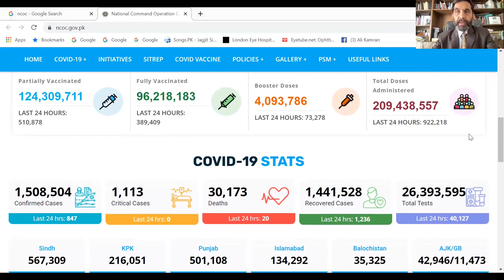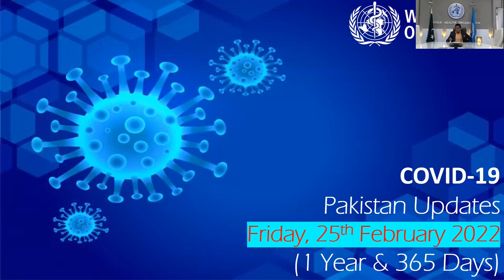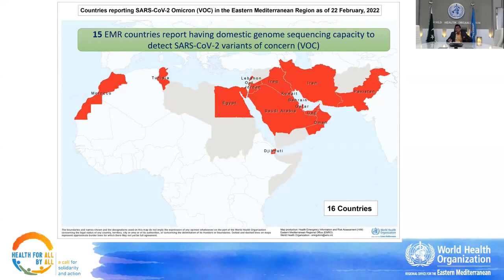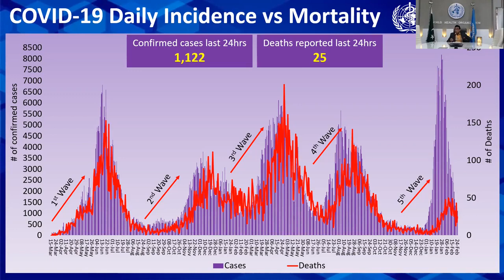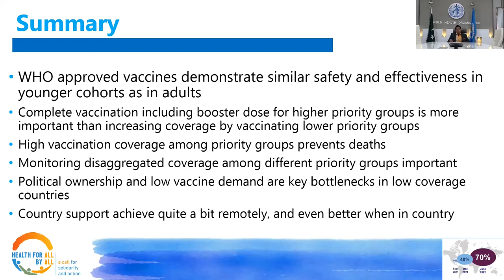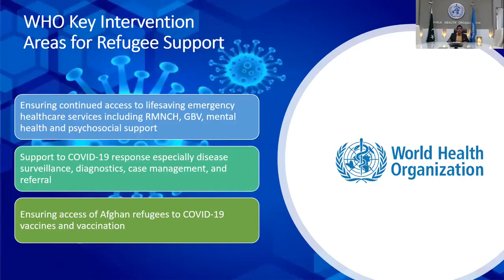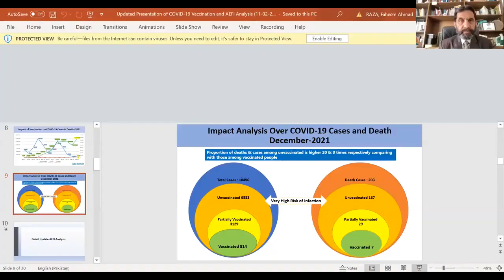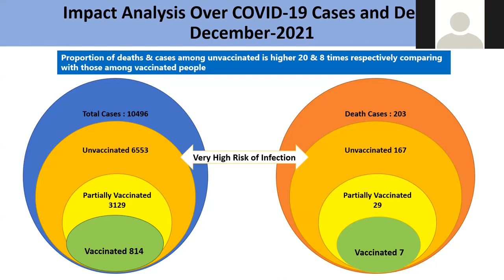Covid 19 Pandemic in the world why are the death still happening 2